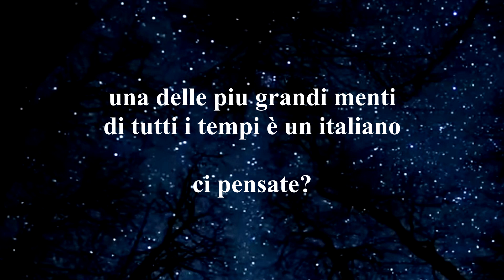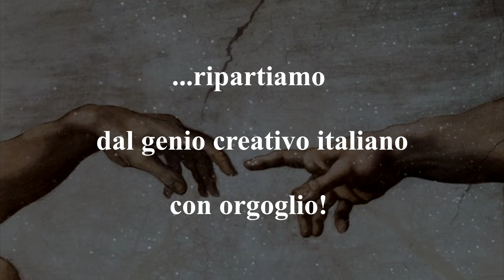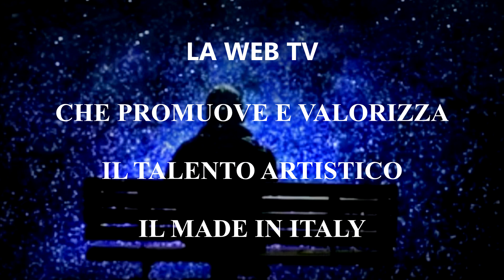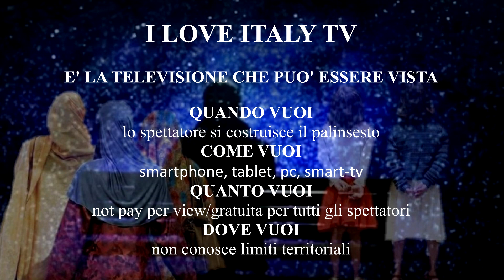PERCHE LA WEB TV?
Video - tutorial che tratta l'importanza strategica della WEB TV nel mondo della comunicazione tematica  ed illustra quali sono i fattori strategici della nuova piattaforma WEB di I LOVE ITALY TV